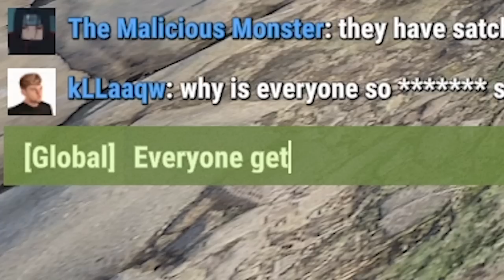I Was GIVEN A Trap Base In Rust !